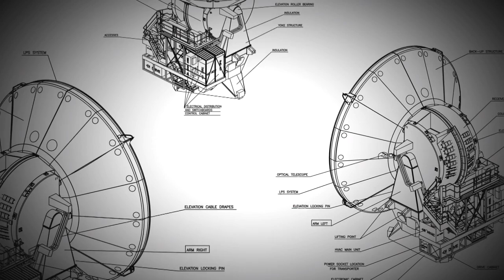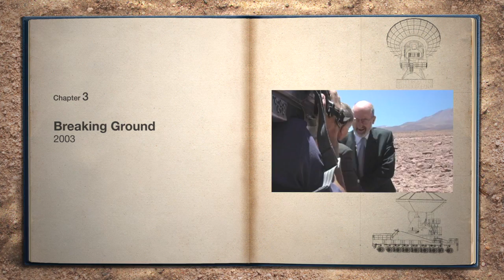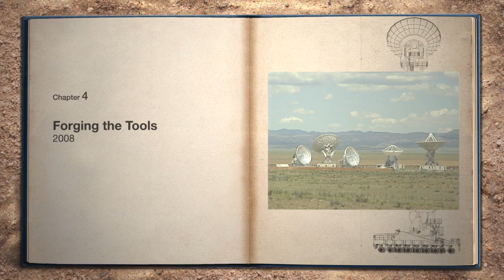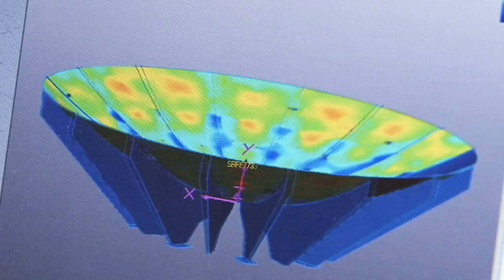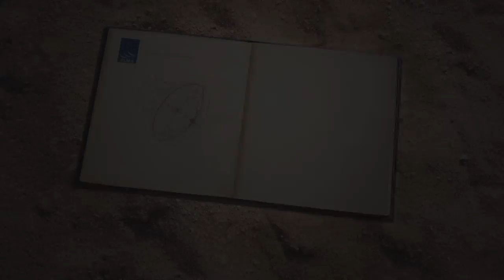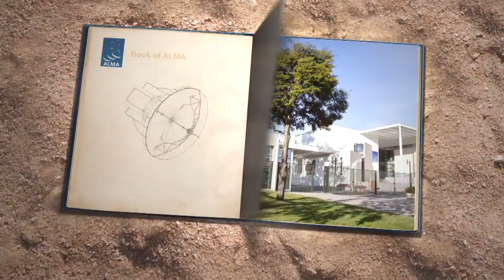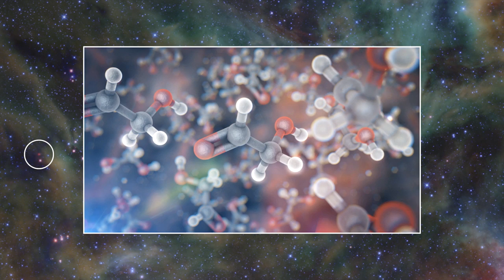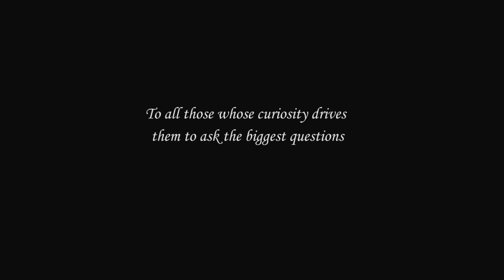ALMA Telescope Array - Revolutionizing Our View of the Cosmos | Video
The Atacama Large Millimeter/submillimeter Array (ALMA) is now operating as a fully fledged observatory. Take a look at the history behind the project and at its possibilities.